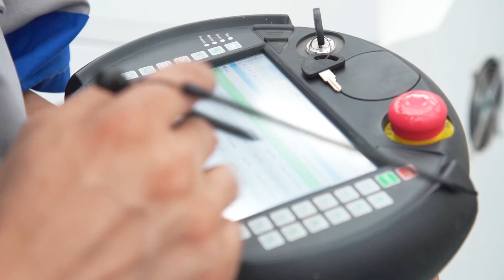3D laser cleaning machine